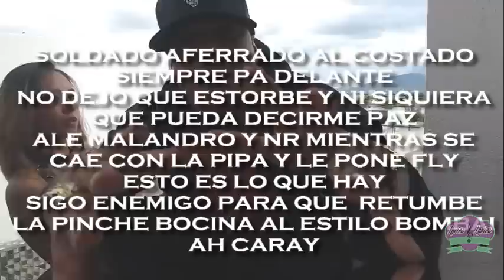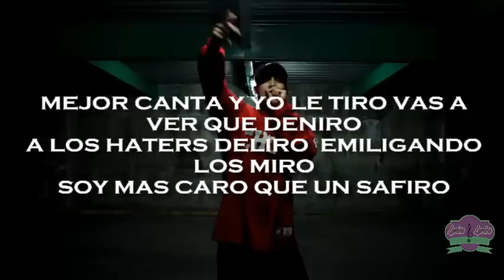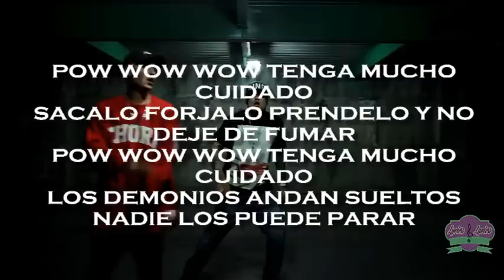NETO REYNO FT ALEMAN - POW WOW WOW ( LETRA ) VIDEO OFICIAL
Estreno neto reyno ft aleman pow wow wow  2017